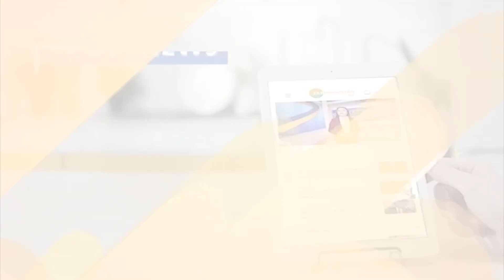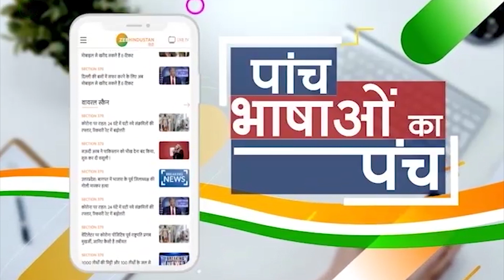Birthday Special : Hiten की स्‍टोरी का Twist Gauri Pradhan से हुआ इश्‍क | Hiten Tejwani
Birthday Special : Hiten की स्‍टोरी का Twist Gauri Pradhan से हुआ इश्‍क | Hiten Tejwani | Gauri  Pradhan

About Channel